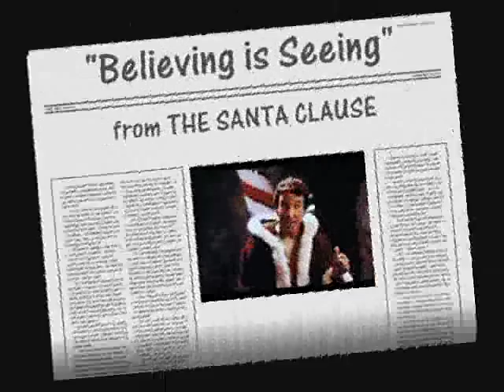Michael Convertino - THE SANTA CLAUSE (1995)